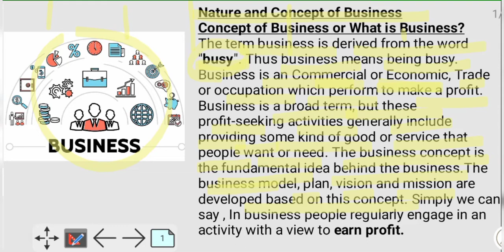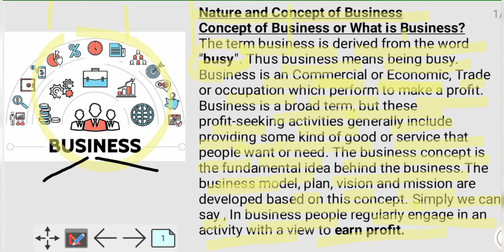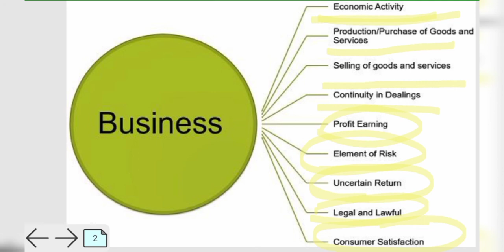Nature and Concept of Business I Class 11 I Chapter 1 I Business Studies I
In this video I discuss Class-11 Business Studies Chapter-1 Part-II
CLASS-11 Nature & Concept of Business I Nature and Purpose of Business I Characteristics of Business.